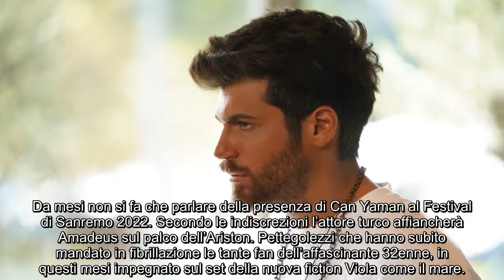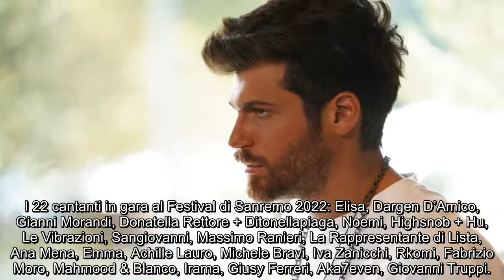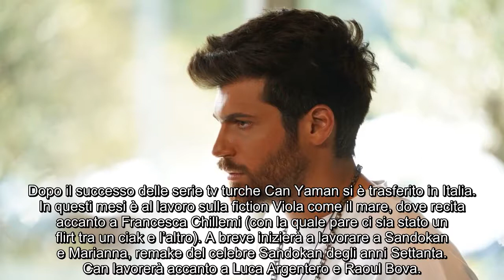Can Yaman al Festival di Sanremo 2022? L’attore rompe il silenzio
L’attore turco, ex fidanzato di Diletta Leotta, affiancherà Amadeus sul palco dell’Ariston?